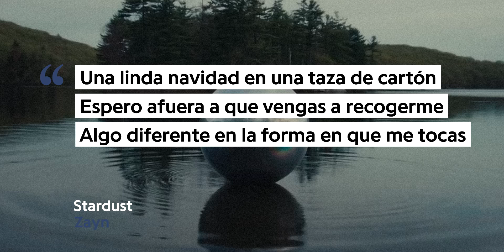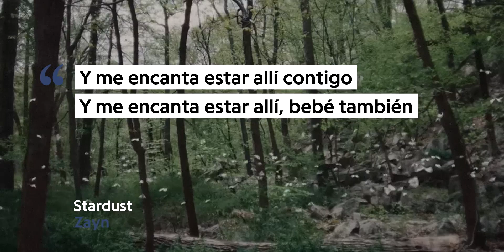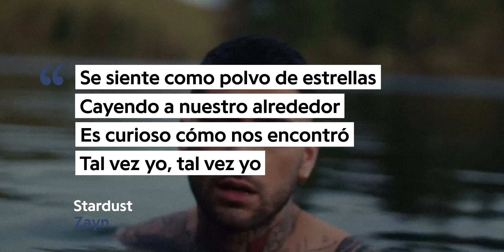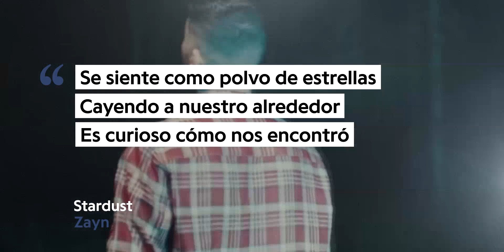zayn - stardust ❪Subtitulado en Español❫